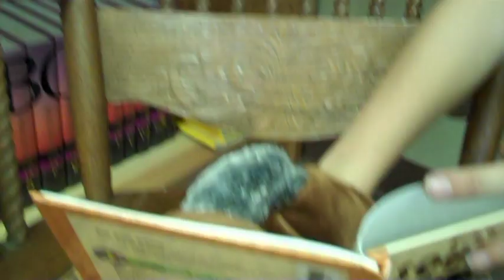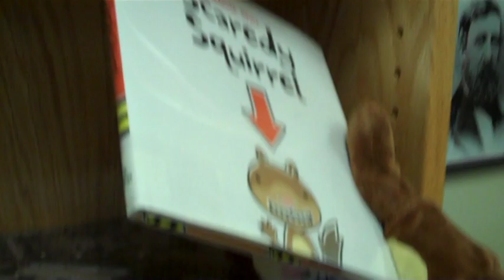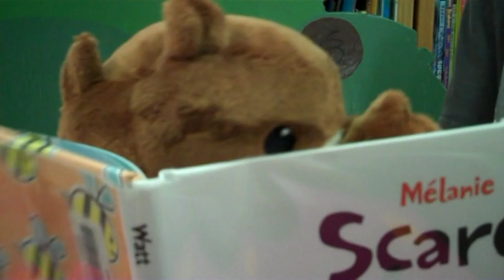Scaredy Squirrel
Lower School students made videos demonstrating the library rules.